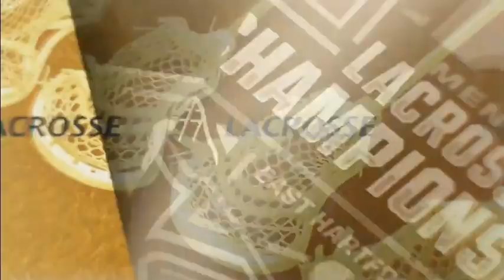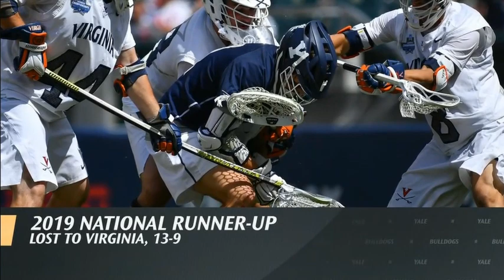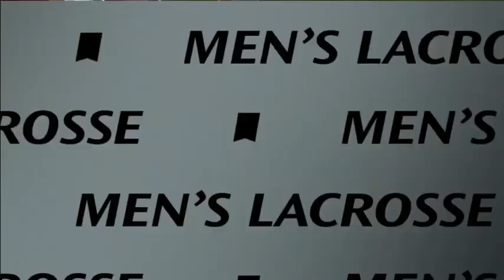2022 NCAA Men's Lacrosse First Round Yale vs Saint Joseph's